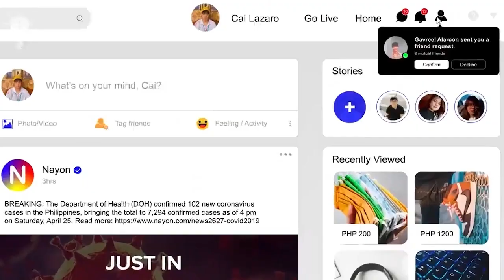Te Recomiendo Estas SeriesBL EN ESPAÑOL POR YOUTUBE!!! :::Pink Milk